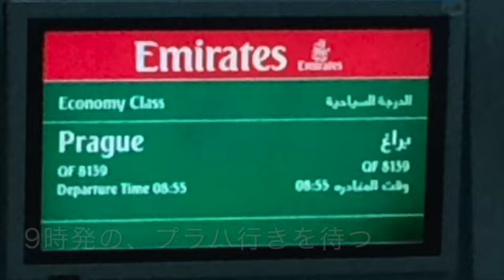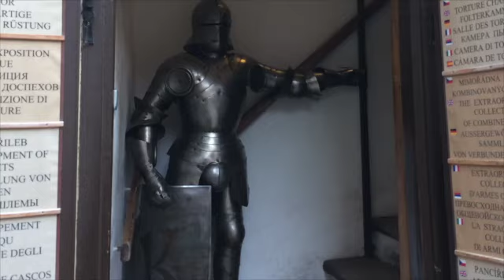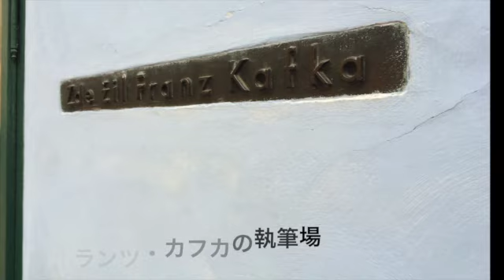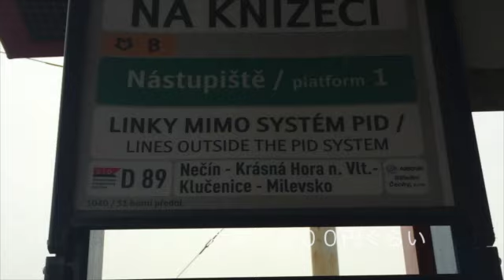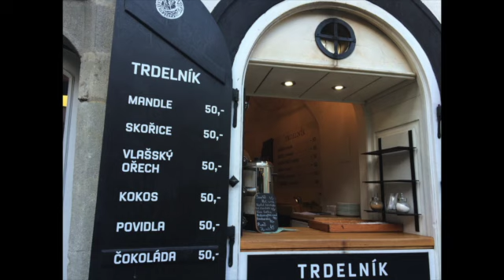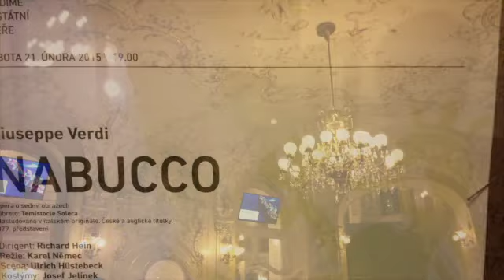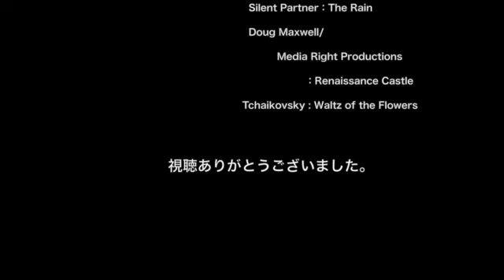チェコ旅行 プラハ〜チェスキークルムロフ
iPhone片手にチェコ一人旅